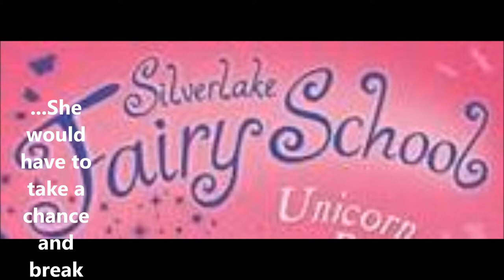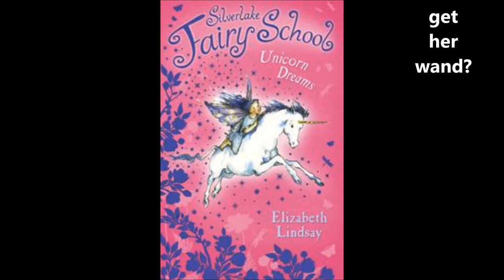Usborne Books Silverlake Fairy School Trailer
Usborne Books Silverlake Fairy School Series